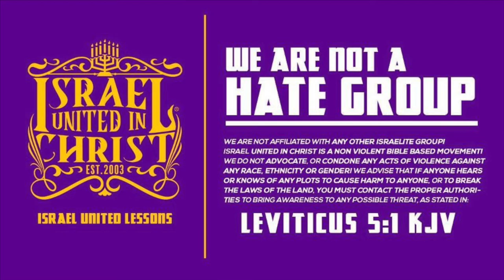The Israelites: Return Ye Gods Of The Earth Pt.2